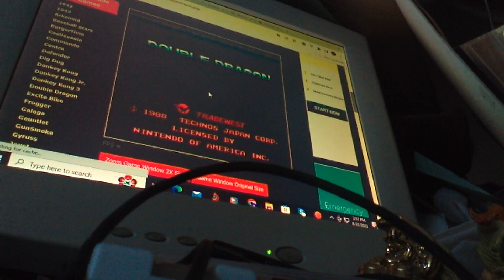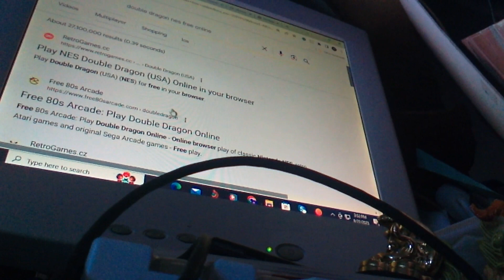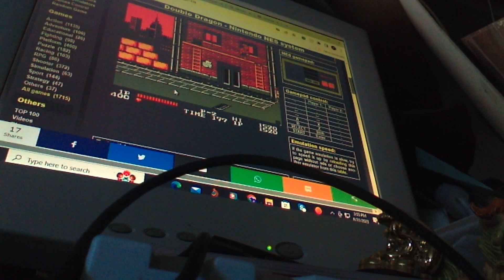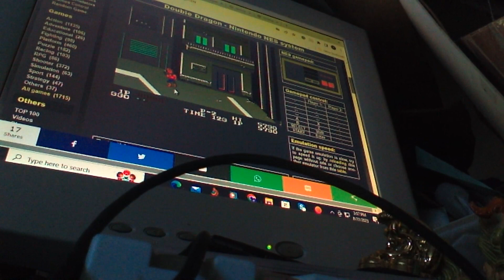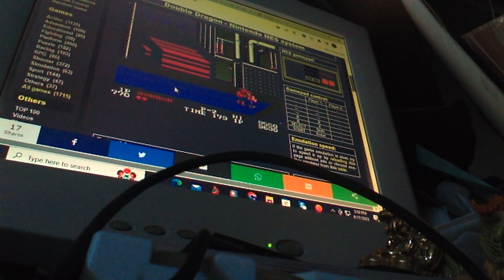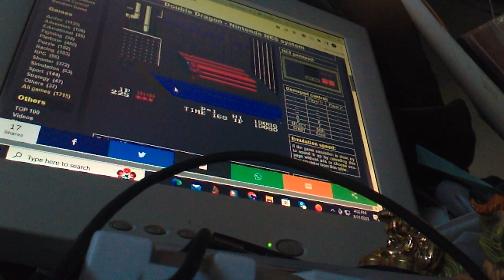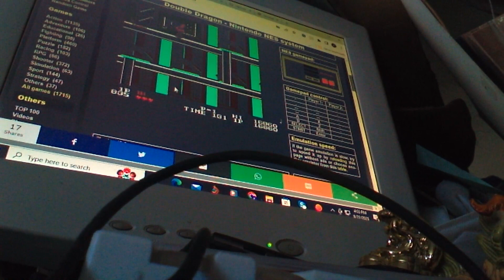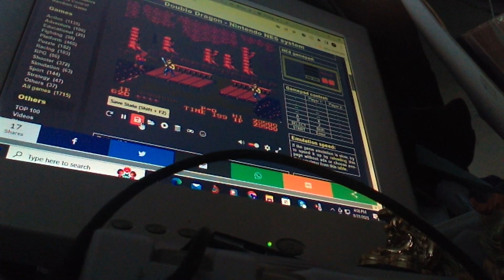let's play Double Dragon nes gameplay